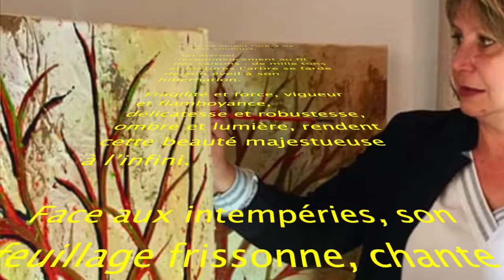Grenier des arts 2021 - Séquence n°1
Exposition virtuelle compte tenu des conditions sanitaires